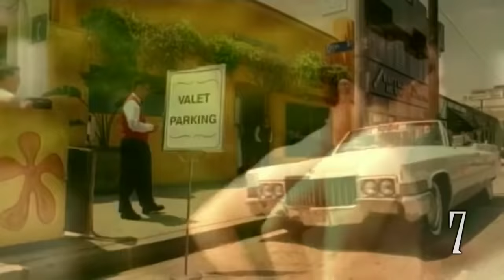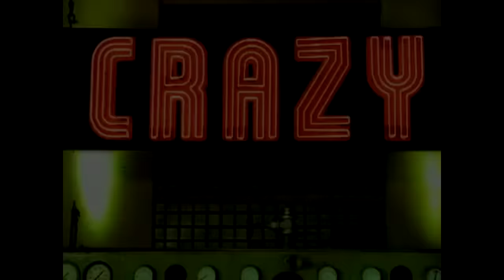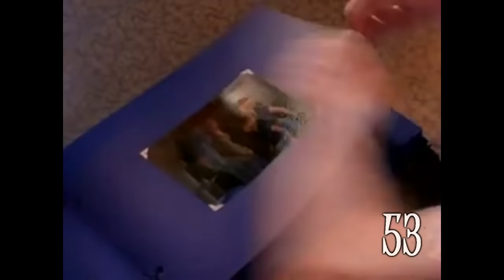Revelry - 90's Power Hour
Break out the roller blades for this throwback 90's power hour!

Always remember to please drink responsibly!